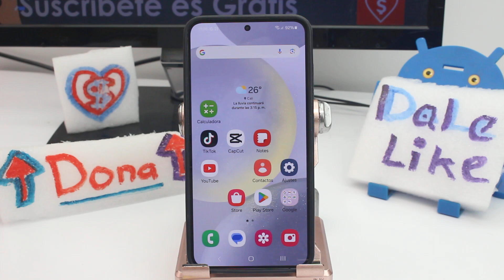como apagar el teléfono sin el botón de encendido Samsung Galaxy S24, S24+ & S24 Ultra S25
¿Cómo apagar el teléfono desde ajustes? Métodos para apagar el Samsung Galaxy S24, S24+ y S24 Ultra sin el botón de encendido: Para apagar tu Samsung Galaxy S24, S24+ o S24 Ultra S25 sin usar el botón de encendido, existen varios métodos alternativos que puedes seguir. Uno de los métodos más sencillos es usar la opción de "Accesibilidad" en el menú de configuración de tu teléfono. Ve a "Ajustes", luego selecciona "Accesibilidad" y busca la opción de "Menú de accesibilidad". Actívala y aparecerá un pequeño ícono de accesibilidad en tu pantalla. Tócalo y selecciona la opción de "Apagar" para apagar tu dispositivo.

Otra opción es utilizar el panel de notificaciones. Desliza hacia abajo desde la parte superior de la pantalla para abrir el panel de notificaciones y busca el ícono de "Apagar" o "Reiniciar". Esta opción puede no estar disponible en todas las versiones de software, por lo que si no la encuentras, podrías intentar otro método.

También puedes apagar tu dispositivo mediante comandos de voz si tienes configurado un asistente virtual como Bixby o Google Assistant. Simplemente di "Hey Bixby, apaga el teléfono" o "Ok Google, apaga el teléfono". Asegúrate de tener esta función activada y configurada correctamente en tu dispositivo.

Finalmente, si ninguno de estos métodos funciona, puedes conectar tu teléfono a una computadora usando un cable USB y utilizar software de administración de dispositivos Samsung para apagar el teléfono desde tu computadora. Este método requiere descargar el software correspondiente y seguir las instrucciones específicas para tu modelo de teléfono.

Apagar tu Samsung Galaxy S24, S24+ o S24 Ultra S25 sin usar el botón de encendido tiene varias ventajas significativas. Primero, te permite seguir utilizando tu dispositivo incluso si el botón de encendido está dañado o no responde, evitando así la necesidad de reparaciones inmediatas. Además, conocer estos métodos alternativos te da mayor flexibilidad y control sobre tu dispositivo en diversas situaciones, como cuando el botón de encendido no es accesible. Esto también puede ser útil en casos de emergencia donde necesitas apagar rápidamente tu dispositivo. En general, aprender a utilizar estas funciones adicionales puede mejorar tu experiencia de usuario y prolongar la vida útil de tu teléfono.